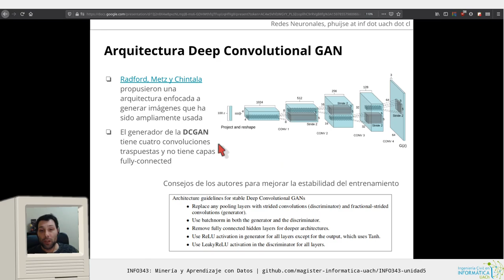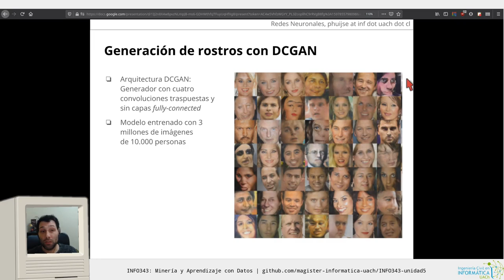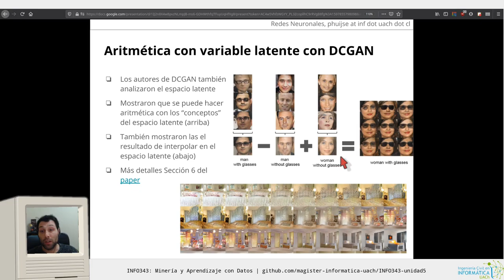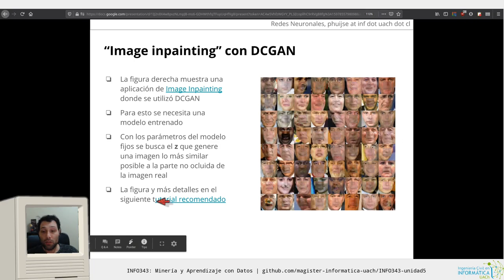[INFO343] Unidad 5 - Deep Convolutional GAN